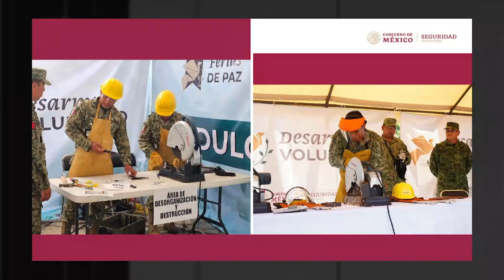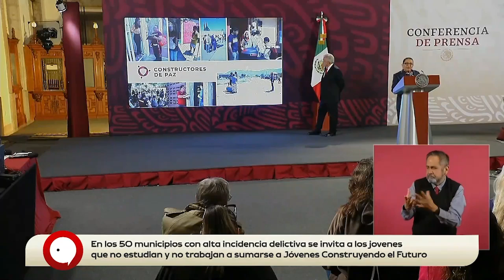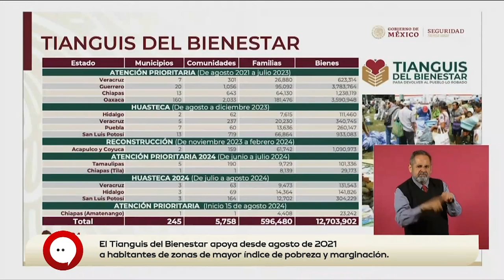Avances en la estrategia de seguridad: Rosa Icela Rodríguez explica la atención a las causas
SPRInforma | La titular de Secretaría de Seguridad y Protección Ciudadana, Rosa Icela Rodríguez, presentó los avances de la estrategia “AtenciónALasCausas”, con la que el Gobierno de México busca atender el origen de la violencia, las adicciones en los jóvenes y se impulsa la sensibilización de la población para el desarme voluntario.